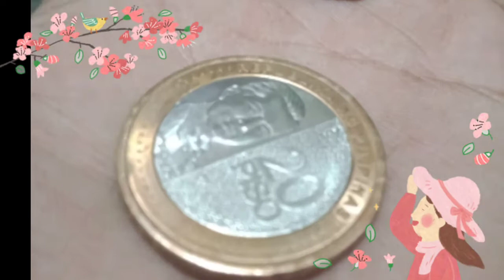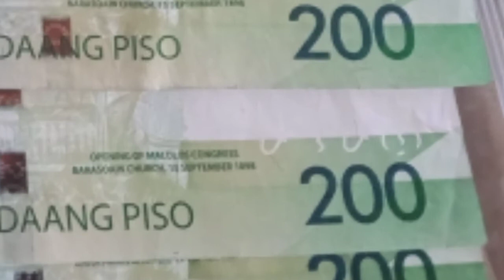ANG TUNAY NA PAG IIPON AY HINDI LAMANG SA PANG SARILING KAPAKANAN BAKIT?+PANOORIN MO HANGGANG DULO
LOVE SUPER SB
SEND ME SOMETHING
:camarin caloocan zapote road 1021

THANK YOU MGA KA SB NATICS
Sana PO nag enjoy PO KAYO SA panonood
YouTube channel para updated ka SA mga bago
Kong video..."GUSTO MO YON...GUSTO KO RIN YON..

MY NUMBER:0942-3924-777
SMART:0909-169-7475